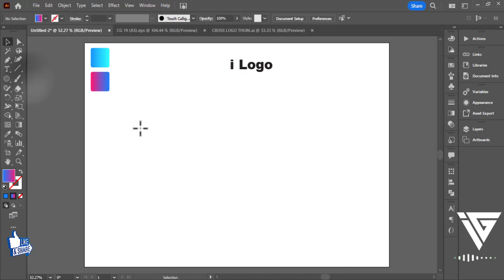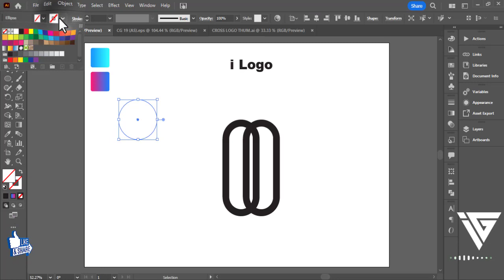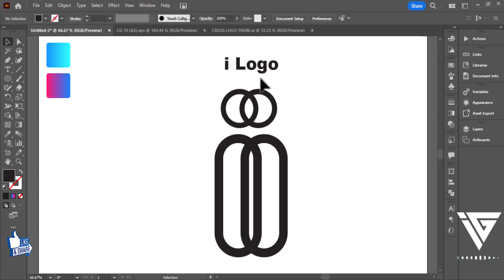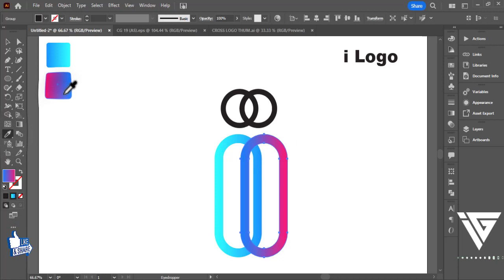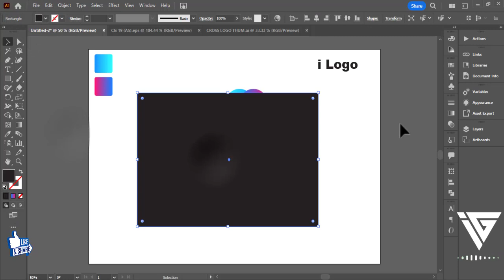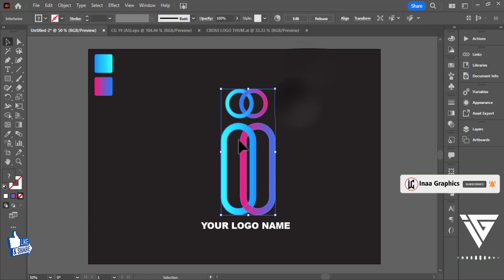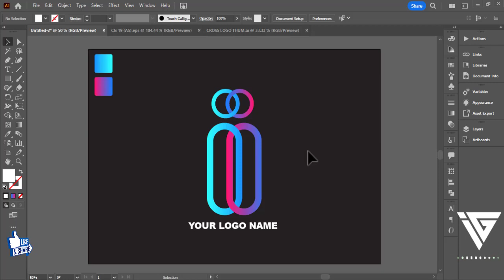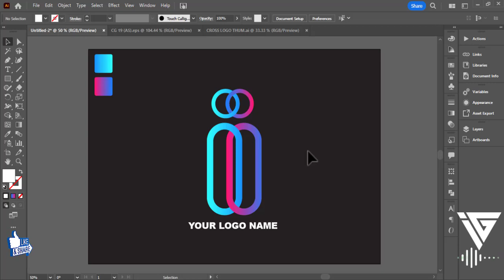Modern (i) Letter Logo Design In Adobe Illustrator | Best Logo Design || With Inaa Graphics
🔻Modern Letter Logo Design In Adobe Illustrator | best Logo Design || With Inaa Graphics ||

➤Hire Me…!!! ♥♥♥♥

➤My Contracts Are Given Bellows:- ♥♥♥♥